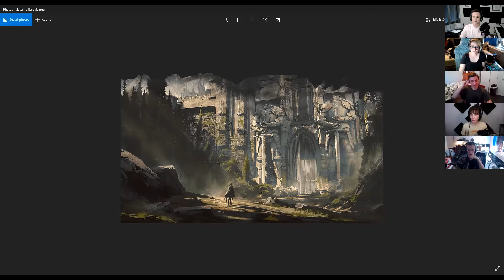Lakeside Legendz Presents | Dungeons and Dragons, The Curse of Strahd Ep. 14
Lakeside Legendz plays The Curse of Strahd, Part 1. If you're interested in watching us play live, head on over every Friday night at 6:00 PM PST.

Welcome adventurers, to the lakeside where legendz are weaved.

Our dungeons and dragons online stream is a live-action roleplay event for the dungeons and dragons community and anyone else who enjoys fantasy adventure and tabletop games. We strive to produce great dungeons and dragons gameplay online and have finished with “The Lost Mines of Phandelver”.

We are now playing “The Curse of Strahd”.

Join our Dungeon Master and his players as they level their power and navigate their tale, eventually taking us off-campaign-script. It’s always fun when a DM is forced to finagle the story.

Our party consists of a temperamental shadow elf ranger, a sweet, motherly firbolg cleric, and two ying and yang changelings, a fighter and druid, who like to get up to shenanigans, and now a goblin fighter, Spit. Each has their own story. And each is finding themselves more and more forced into the events intertwining their fates. But to what end will their journey take them? And who will they find and lose on the way?

Lakeside Legendz’s dungeons and dragons campaigns are self-rated at PG-13 for high-fantasy content.

All Dungeons and Dragons content is owned by Wizards of the Coast. Original content is a product of Lakeside Legendz and its players.